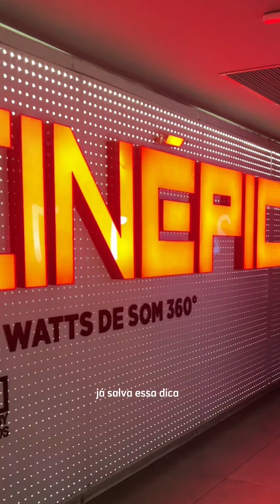CINEMA MAIS PREMIADO DA CIDADE - CINESYSTEM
Vocês ja conheciam esse cinema? 🍿🎬

💲Preços:
Ingressos Comum - R$23,50 meia / R$47 inteira
Ingressos Vip- R$31 meia/ R$61 inteira

📍 Shopping Morumbi Town
Av. Giovanni Gronchi, 5930 - Vila Andrade, São Paulo